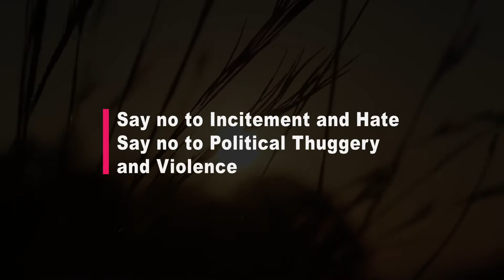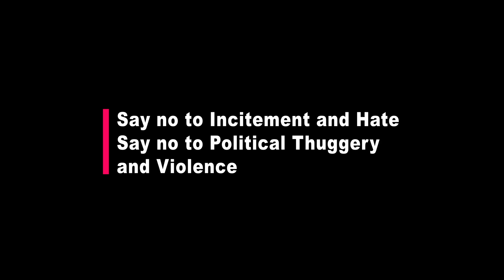Bad Politics: A CAFOD/ Zaman Tare Video skit by Onotu David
Bad Politics by Onotu David G.mp4

This short skit demonstrates knowledge of multicultural and religious pluralism in central Nigeria.

It aims to deradicalise the minds of people from the target community, and help build tolerance in the midst of the multicultural and pluralistic community where we live.

The skit also provides knowledge that will improve the behaviour of community members on peaceful interaction and tolerance irrespective of difference in culture and religion.